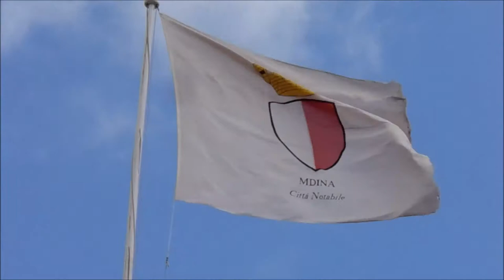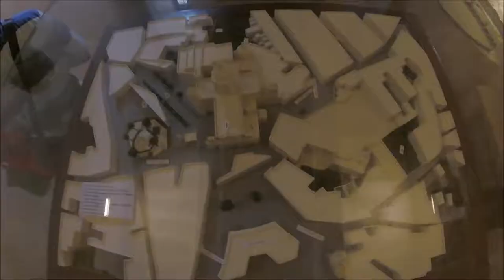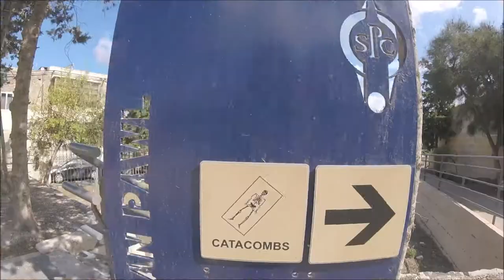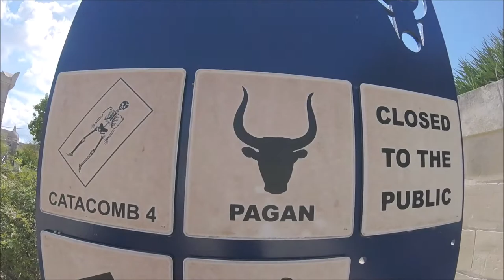LAST DAY IN MALTA VLOG - ST PETER'S POOL * MDINA * RABAT* MALTA SUMMER DAZE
Exploring Malta is one of the most satisfying voyages. Discovering unspoiled beaches and secluded spots in translucent turquoise water is something all travellers dream about . If vou visit the island, be sure you don’t miss out:

- ST PETERS POOL
- MDINA CITY
- ST PAULS GROTTO
- ST PAULS CATACOMBS
- DINGLI CLIFFS
- MALTA SUMMER DAZE FESTIVAL (in August)

This was our itinerary for our last day in Malta.